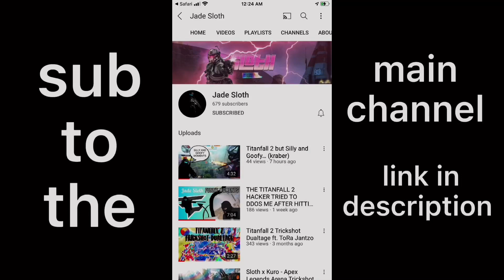Apex Legends Arena Trickshot Clutch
outro song